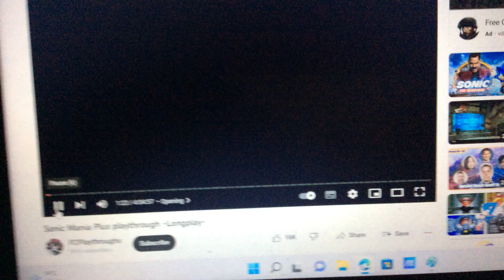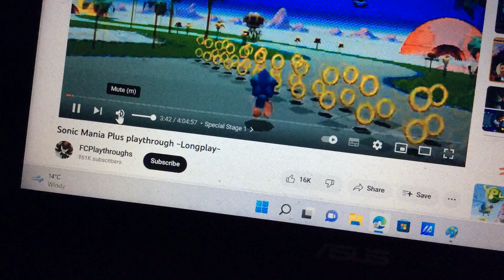Poli Plays Sonic Mania Plus Part 1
Poli plays episode 1